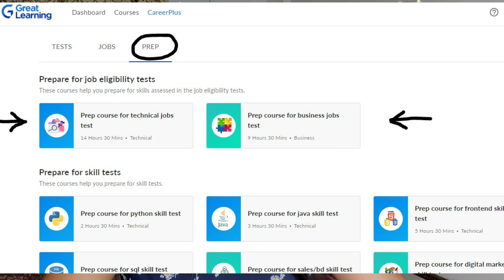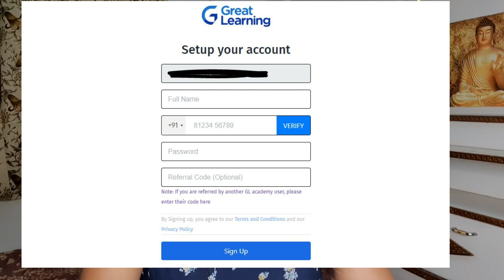May 2021 Work from Home Jobs for Freshers for all Graduates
2 Companies are Hiring Freshers from any age, city & Qualification Background.

Here, after signing up you can find "Jobs" Section where you will find these jobs. direct apply link is not shareable.